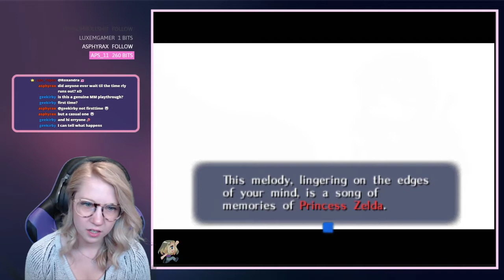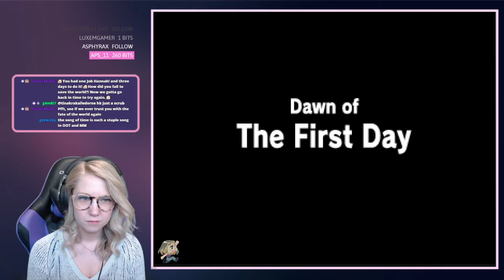Majora's Mask Part 1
It's been a couple of years since I played through this game and since it's my favorite I thought we should give it another play! Enjoy!